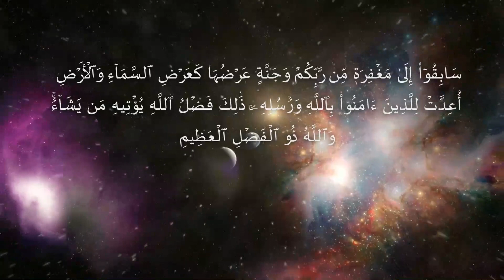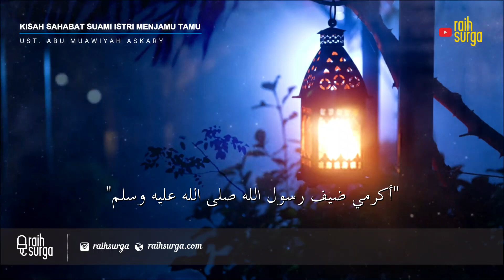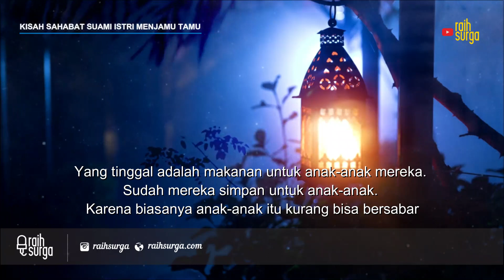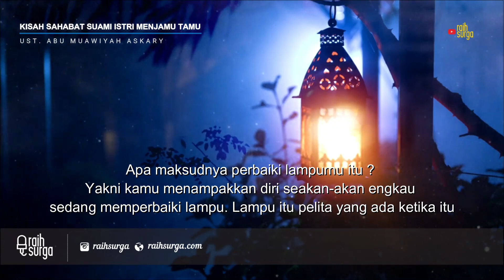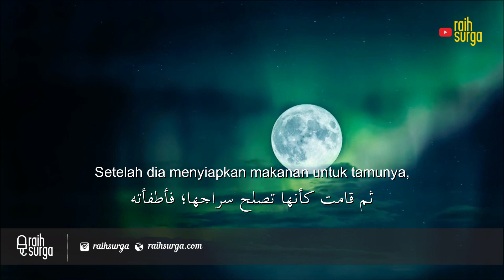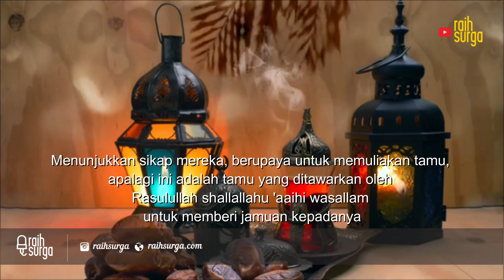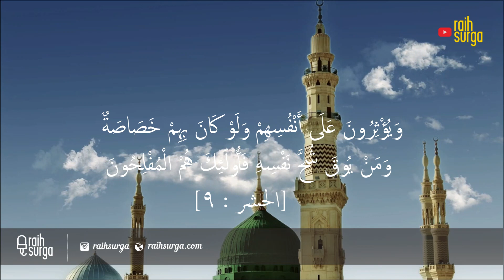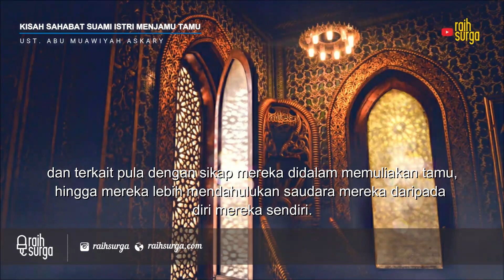Kisah Sahabat Menjamu Tamu | Ust. Abu Muawiyah Askary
Akhlak Para Sahabat Nabi Shallallahu 'alaihi Wasallam